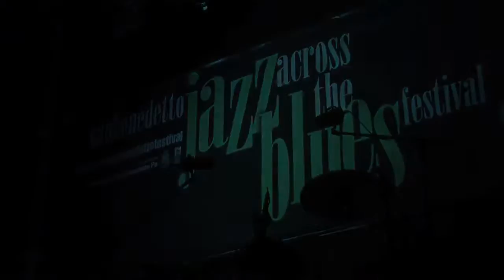Marco Gennari (Basso ), Luca Modena (Batteria ),Emiliano Paterlini (Piano)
INTRANSITO TRIO